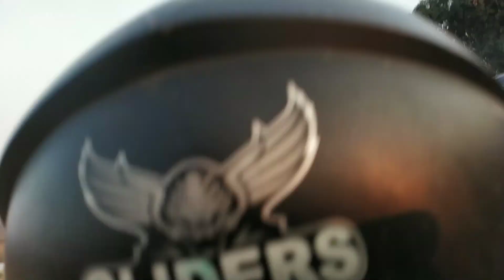Jorhat to Dhola sadiya bridge....2nd day ride...